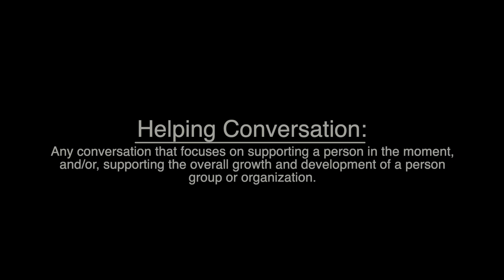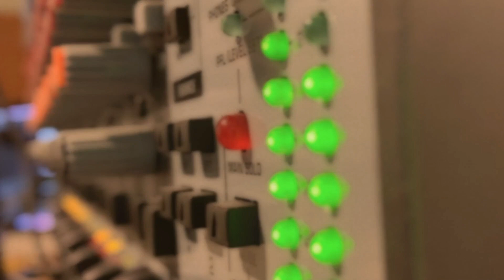Ep. 7:Dr. Mick Krasner, M.D. Professor of Clinical Medicine, Internist, Mindfulness Practice Expert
Dr. Mick Krasner, Professor of Clinical Medicine and Professor of Clinical Family Medicine at the University of Rochester School of Medicine and Dentistry, practices primary care internal medicine in Rochester, New York. Dr. Krasner has been teaching Mindfulness-Based programs to patients, medical students, and health professionals for more than 20 years with a keen focus on the connection between health professional well-being and the effectiveness of the healing relationship.
He has shared his work in peer-reviewed publications, scientific assemblies, workshops, visiting professorships, and intensives throughout the world and he describes his personal mission as centered on compassion in medicine- for the self and others, envisioning a personalized health professional-patient relationship where healing is truly bidirectional, care goals are mutually derived, and the uniqueness of the clinical encounter reflects this central act of mutual high regard.
Not a personal failing, but the result of a number of systemic and structural forces that place unrealistic demands on our health professionals, upwards of 50% of physicians experience significant indicators of burnout, starting in medical school. Dr. Krasner discusses the growing role of mindfulness-based practices in assisting physicians and other medical professionals in coping with the many stresses of their profession. Dr. Krasner outlines some of the foundational tenets of mindfulness-based thinking as well as his experience across the globe in engaging his colleagues around this very unique brand of The Helping Conversation.